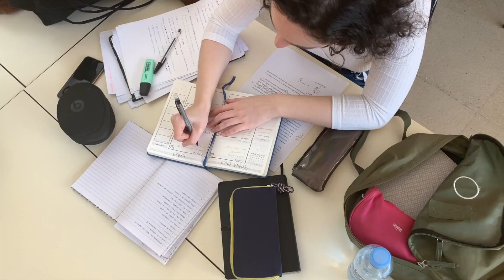Supera Al 99% Y Reinicia En Cualquier Época Del Año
¡Transforma tu Vida AHORA! Secretos para Superar al 99% ¡Reinicia en Cualquier Época del Año!

👇👇👇 DESPLIEGA PARA MÁS INFORMACIÓN 👇👇👇

📌 ÍNDICE 📌

00:00 - Introducción
00:27 - ¿Qué es el método WOOP?
00:47 - Ejemplo práctico del método WOOP
06:49 - Conclusió n

📚 RECURSOS RELACIONADOS 📚

✅ NO OLVIDES ✅

Darle LIKE si este video te ha sido útil 🤝
ACTIVAR LA CAMPANA DE NOTIFICACIONES para que no te pierdas ningún video 🛎️